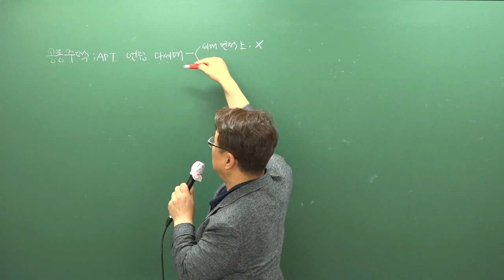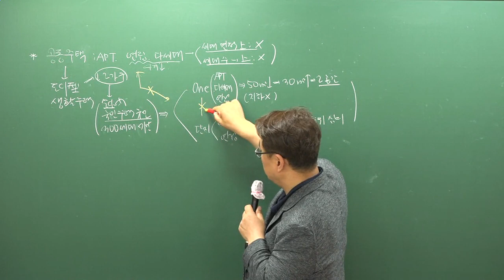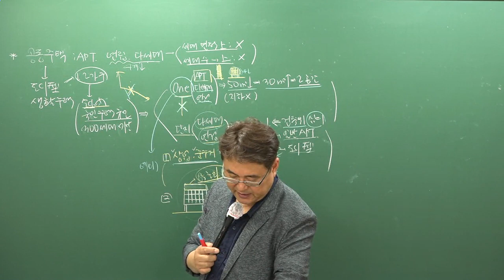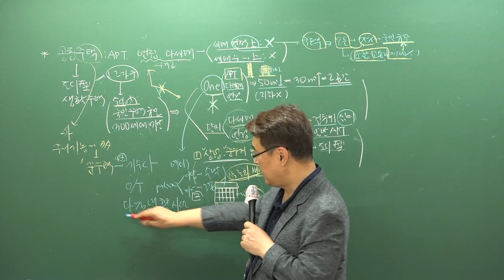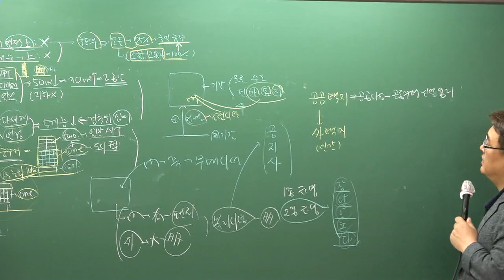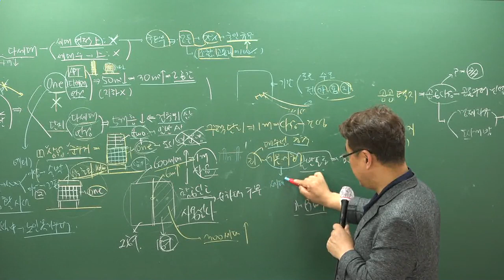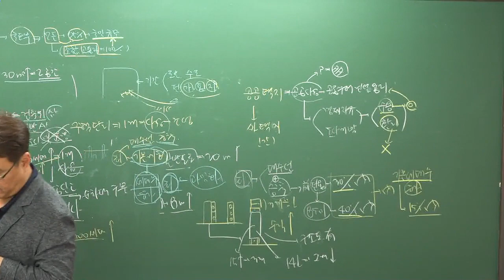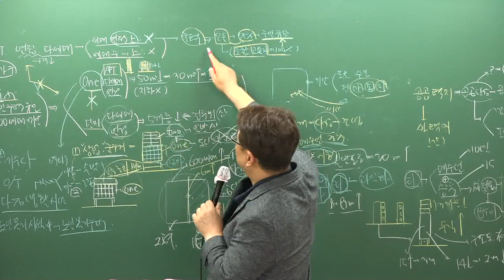[주전무] 2019년 주택관리사 관계법규 핵심반 7-2